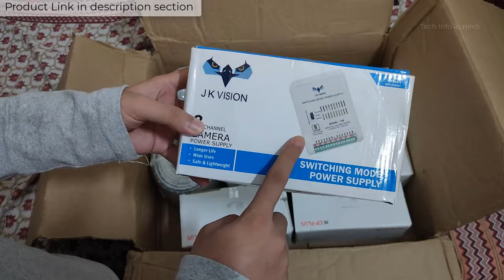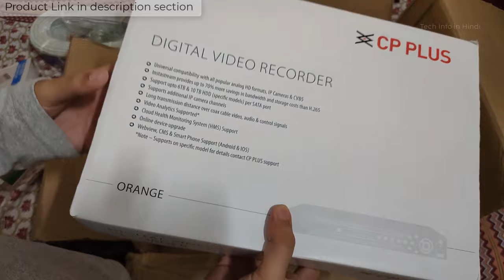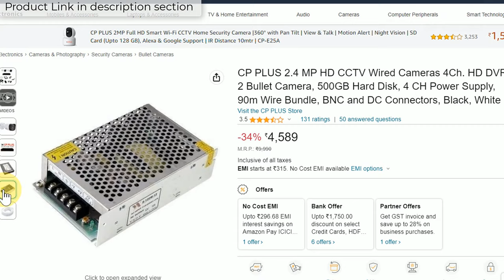CP PLUS 2.4 MP HD CCTV 2 Bullet Camera, DVR, 500GB Hard Disk, 90m Wire , BNC & DC Connector review.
CP PLUS 2.4 MP HD CCTV Wired Cameras 4Ch. HD DVR, 2 Bullet Camera, 500GB Hard Disk, 4 CH Power Supply, 90m Wire Bundle, BNC and DC Connectors

🖥️ Led Monitor
💻 Laptop which I use for Video editing
🎤Boya Microphone
🎤Another Blue Snowball iCE USB mic